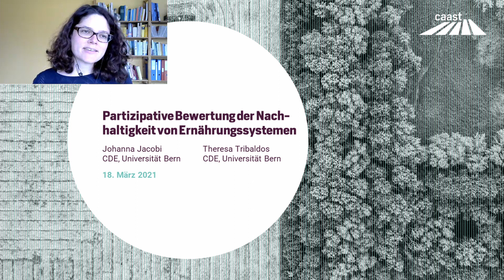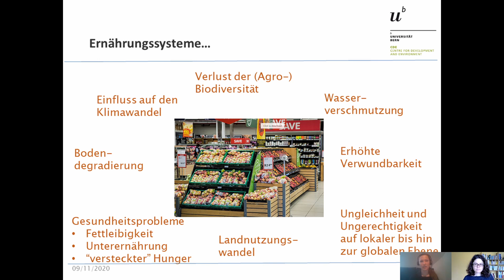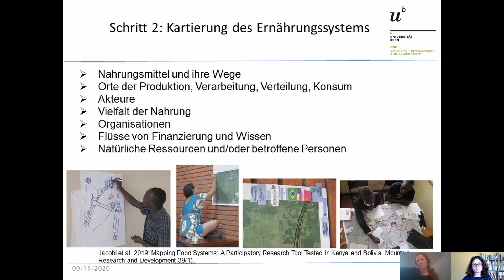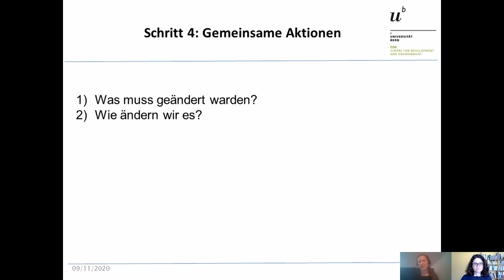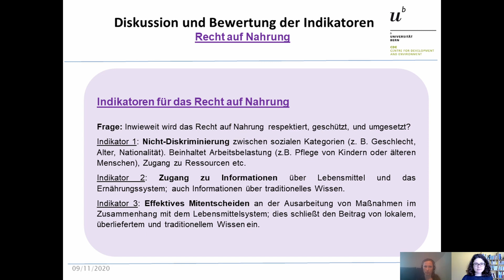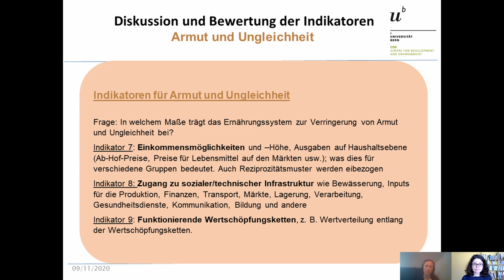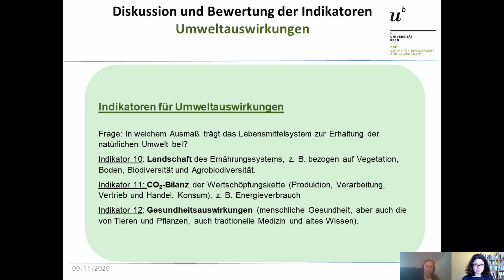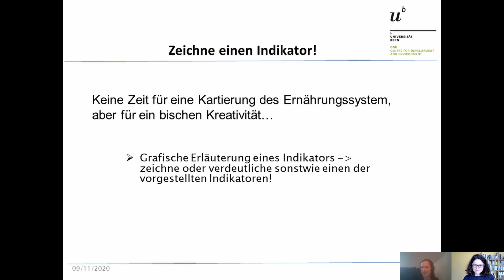Partizipative Bewertung der Nachhaltigkeit von Ernährungssystemen I CAAST Network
Theresa Tribaldos (Universität Bern) und Johanna Jacobi (ETH Zürich) stellten am 18. März 2021 das FoodSAF-Tool vor, welches zur partizipativen Bewertung der Nachhaltigkeit von Ernährungssystemen eingesetzt wird.

Partizipative Bewertungen der Nachhaltigkeit von Ernährungssystemen können ein nützlicher Teil transformativer Aktionen für nachhaltigere Ernährungssysteme und -Gerechtigkeit sein. Das FoodSAF-Tool wurde in transdisziplinärer Zusammenarbeit entwickelt und bisher in acht Ländern angewandt. Es beginnt mit einer Kartierung des Ernährungssystems. Dann werden die fünf Dimensionen Ernährungssicherheit, das Recht auf Nahrung, die Resilienz, die Umweltbilanz und Armut/Ungleichheit anhand eines anpassbaren Sets von Indikatoren mit einer Gruppe von verschiedenen Akteuren bewertet, die daran interessiert sind, die Lebensmittelsysteme nachhaltiger zu gestalten.

► About CAAST - Community for Applied Agricultural Sustainability Teaching
CAAST is an active “Community of Practice” that promotes education for sustainable agriculture and food systems at higher education institutions.
CAAST regularly organizes various event formats, offering a possibility for an exchange among experts in the field of education for sustainable agriculture and food systems.